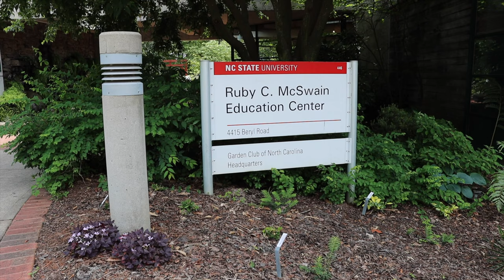Abigail & Chapel Wedding Highlights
Abigail and Chapel were married at The JC Raulston Arboretum. It was a beautiful day.